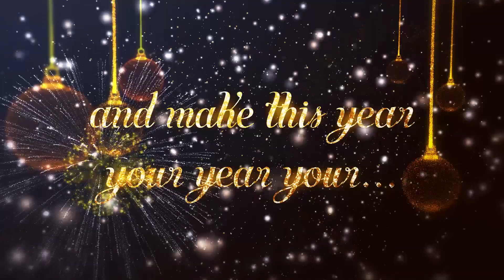' Happy New Year 2020'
We at LearnDrumsInternational would like to wish our entire customers and fellow musicians around the world a very happy and successful NewYear2020 and may this year be everything you have hoped for and more after all everyone now can enjoy 2020Vison this year!

We look forward to you joining us again as we welcome in #2020, we have some exciting content planned for this year that we think you will like so come and join in the drumming fun in what is going to be another incredible and legendary year!

Love,
Steve Laffy & Joel Felsenstein
Learn Drums International